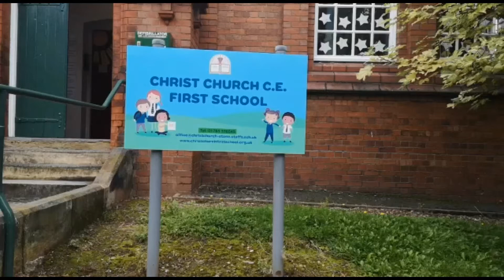The Lost Coin - Open the book - CCFS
Let's open the book!